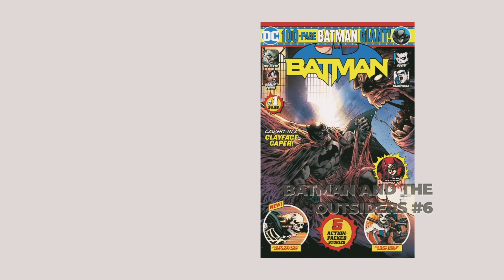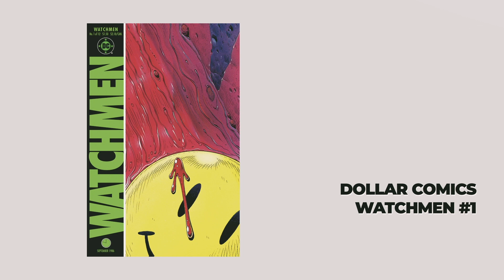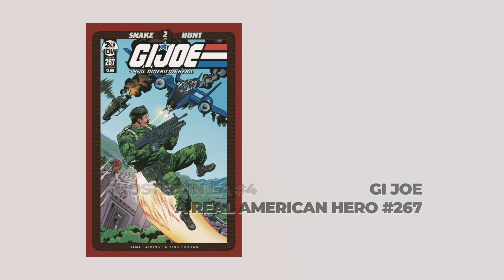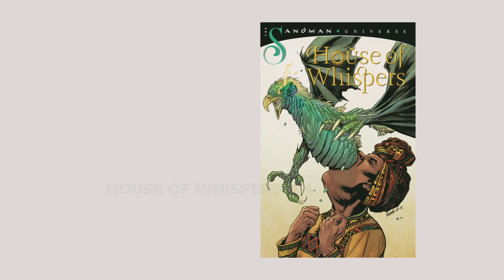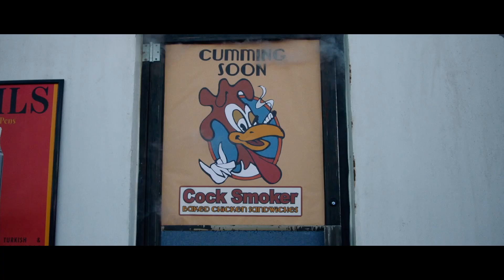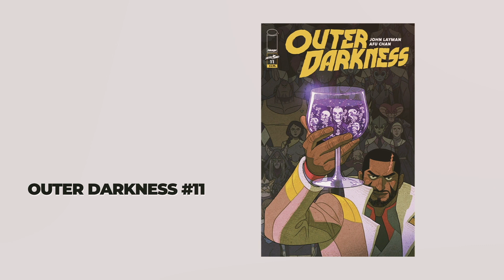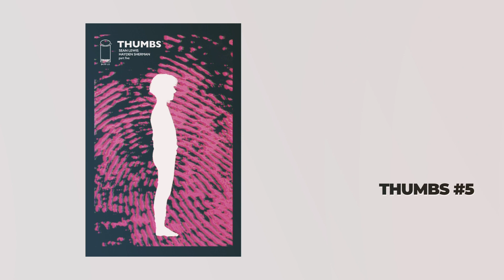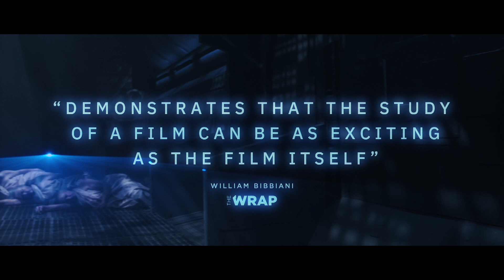2019 10 09 newcomics